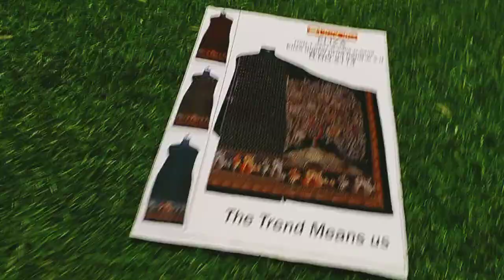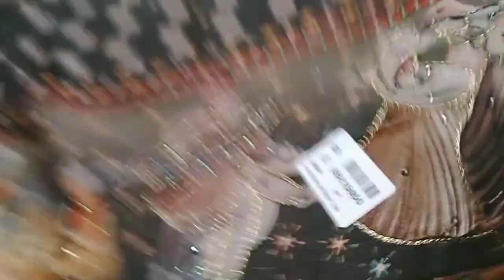party wear bhut sunder collection dimandid order no 🌹🙏 8168129160(26/9)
poonam clotth house julana 🙏🙏

district jind Haryana

near by man bajjar Durga Mandir vali gali m poonam clotth house julana 🙏🙏🙏

peymant Google pay fon pey se hogi cash on delivery nhi hogi 🙏🙏